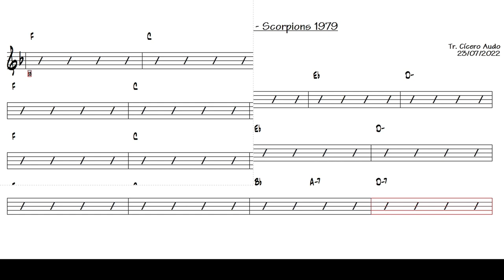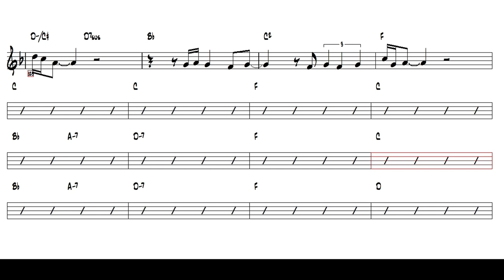Always Somewhere - Scorpions 1979 (Tenor Sax Bb) [Sheet music]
Play today this great international success: Always Somewhere - Scorpions, 1979.